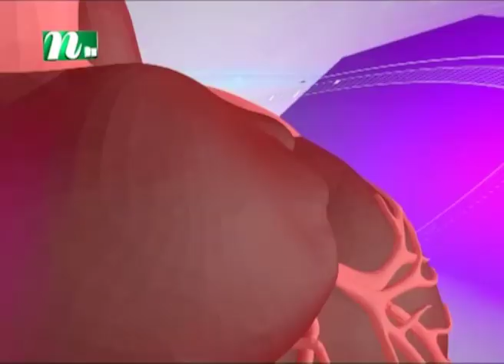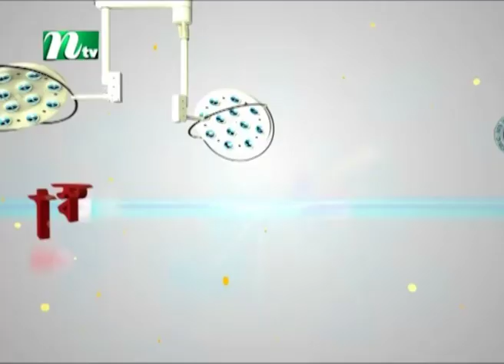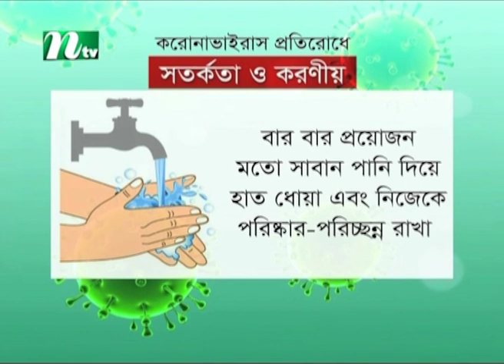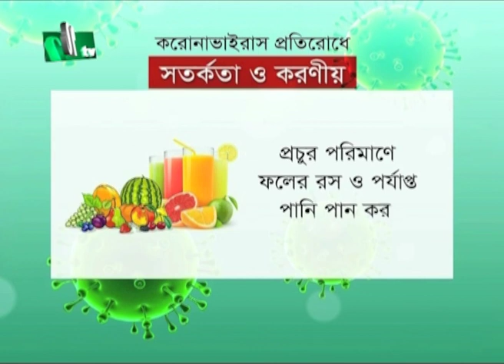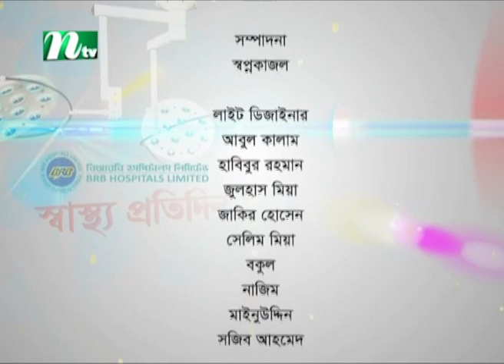মুখ ও দাঁতের যত্ন সম্পর্কে ডা. আসাফুজ্জোহা রাজের পরামর্শ | স্বাস্থ্য প্রতিদিন | ৩৭৩৩